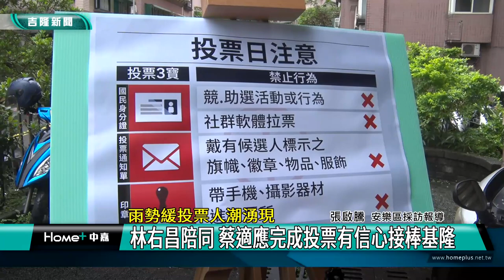選舉 基隆|投票 人潮|投開票所 票匭|天氣 投票率|蔡適應 林右昌|圈票 領票|2022 中嘉新聞|雨勢緩投票人潮湧現 林右昌陪同 蔡適應完成投票有信心接棒基隆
投票日基隆雨勢稍緩投票人潮現 林右昌陪蔡適應投票

（中嘉吉隆新聞記者張啓騰/基隆報導）九合一大選11/26登場，民進黨基隆市長候選人蔡適應在基隆市長林右昌陪同下完成投票，蔡適應強調他對於勝選很有信心，也有能力能帶領基隆走向更好的未來，基隆市長林右昌則表示基隆天氣不錯，呼籲大家踴躍出來投票，用民主的方式決定基隆及國家的未來。

基隆雨勢趨緩，一大早位於龍邸中國社區的投開票所就出現排隊人潮，民進黨基隆市長候選人蔡適應也在基隆市長林右昌的陪同下，神清氣爽地進入投開票所領票、圈票、完成投票，對於勝選，蔡適應很有信心。

陪同蔡適應前來投票的基隆市長林右昌則呼籲選民踴躍前往投票，為基隆也為台灣創造一個更美好的未來。

蔡適應也透露他穿的是當天參加總統蔡英文舉辦的社群之夜活動同一件襯衫，希望能帶來好運。

雖然基隆雨勢斷斷續續地，不過許多民眾還是紛紛前往投票，甚至坐著輪椅也要投票，根據基隆市選委會方面統計，到早上十點為止已經有超過15.7％的選民完成投票，預估投票率應該不會低於上一屆選舉。